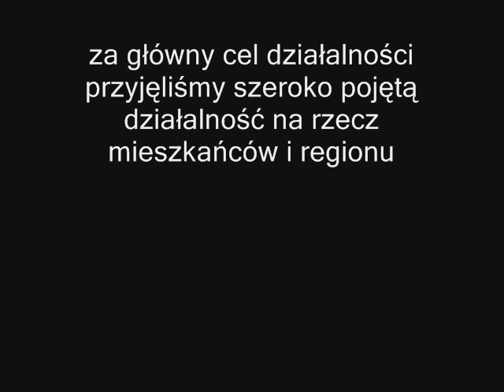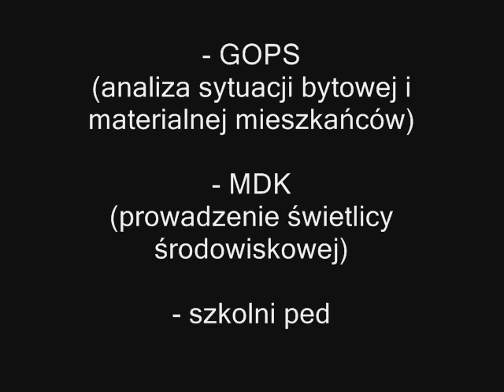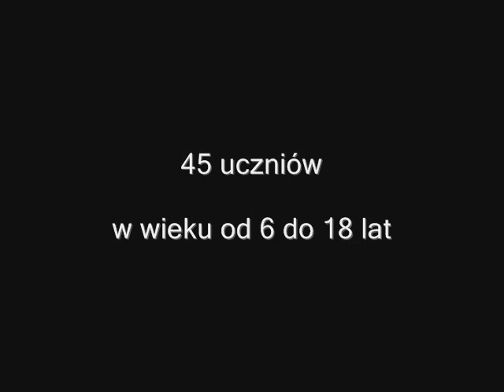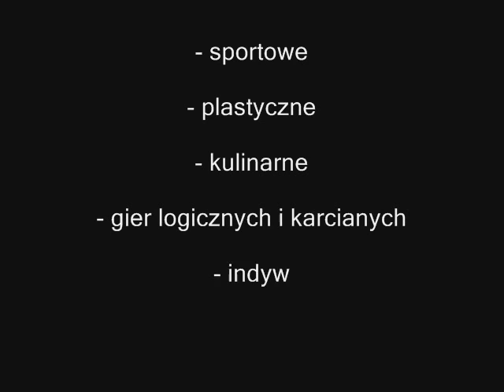Miechowskie Stowarzyszenie "Silva Rerum"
W ścieżce dźwiękowej tego filmu wykorzystano demo z Yamaha PSR2000. Film zrealizowany dla celów promocyjnych - listopad 2009.